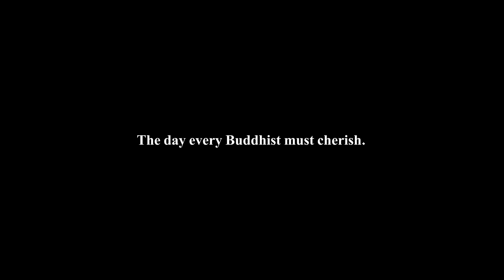The Buddha's Day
Buddha's Day celebration by Rekhay Dudjom Dharma House.